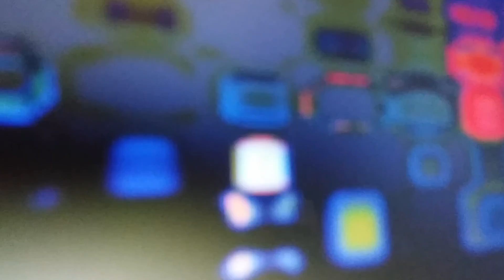INTELIGENCIA TRANSPERSONAL. Parte I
20/04/1983